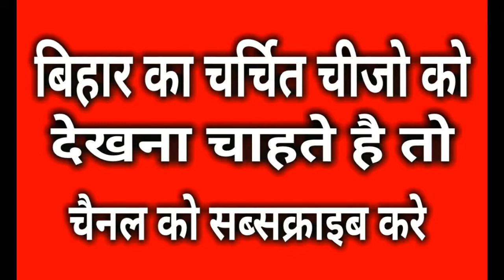ये है बिहार का सबसे चर्चित चीज आईये जानते है आखिर है क्या ..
Hi Dost,

नमस्कार दोस्त मै   Laltun Sharma और स्वागत है आपको हमारे  Technical Laltun Youtube Channel में ,

दोस्तों इस विडियो में मैंने ये बताया है की उम्मीद है आपको ये विडियो बहुत पसंद आएगी .|

Mera tool ka link

My New Camera

My Tripod Stand

My Power Bank 10000mh

My Android Mobile

My Selfi Stick